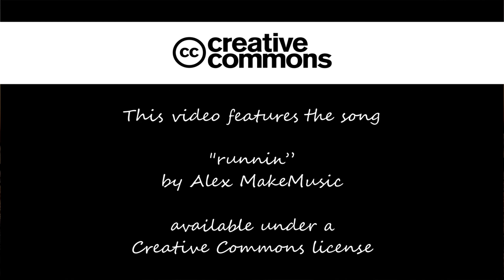runnin (by Alex MakeMusic) | free sound & music archive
this video features the song "runnin" by Alex MakeMusic

This song is free for personal and commercial use.

recommended equipment I work with:

WD 12TB Desktop Hard Drive HDD, USB 3.0

LG UltraWide Curved Monitor 34” 21:9 (3440 x 1440)

Logitech Wireless Wave Keyboard and Mouse Combo

Edifier G2000 32W PC Computer Speakers RGB

recommended software I work with:

Cyberlink PowerDirector 19 Ultra & PhotoDirector 12 Ultra [Video & Photo Editing]

You are a musician?
virtual instruments, effect plugins, expansion packs, .

If you like this channel, feel free to support the "free sound & music archive"